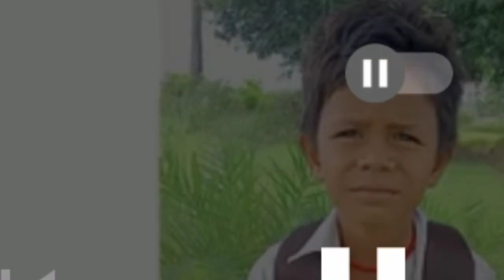10th Result Odisha 2021 Viral Girl Video Puri||Saraswati Shishu Mandira Viral Girl||Matric Result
10th Result Odisha 2021 Viral Girl Video Puri||Saraswati Shishu Mandira Viral Girl||Matric Result||
Matric Result Funny Video||Odisha matric Result Viral Girl||

10th result
Chakhena bhati

Video credit For-All media reporter